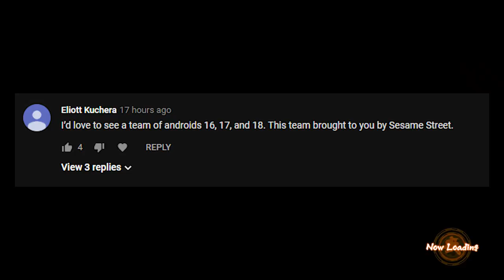THE RAW SPARKING READ!! | Dragonball FighterZ Ranked Matches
The BEST Read imo! This time in our high rank dragonball fighterz online matches, we are playing the all android team. This includes android 18, android 17, and android 16. Will our sparking read grab us a win even if we do whiff some level 3 supers?